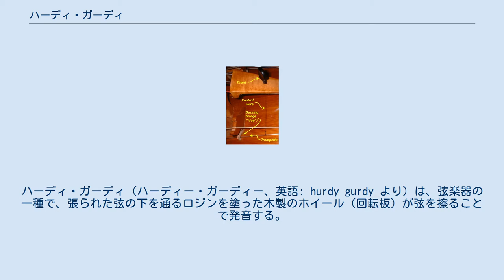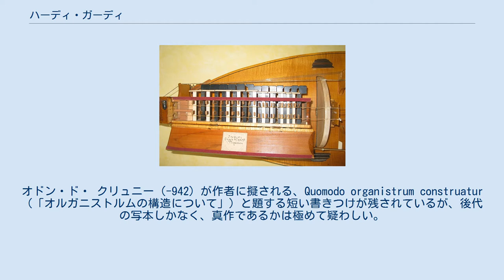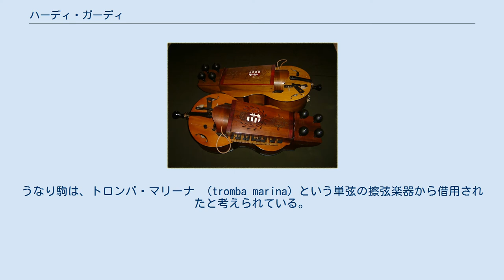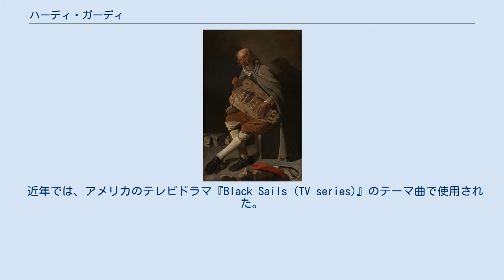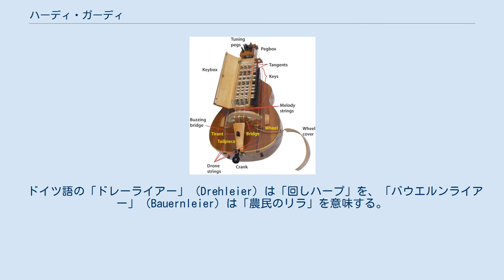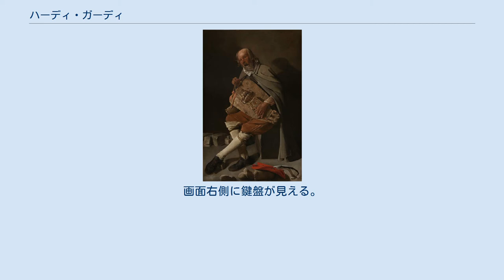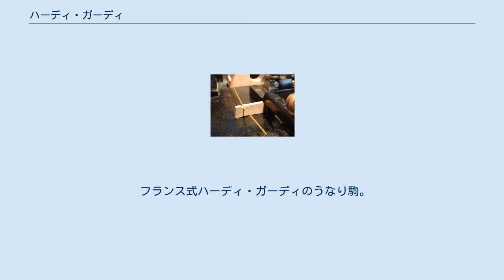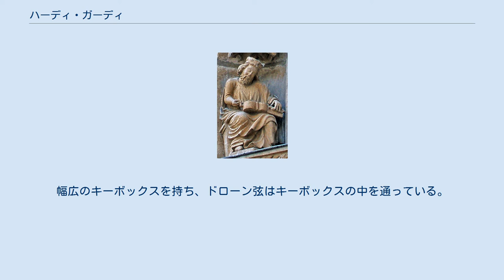ハーディ・ガーディ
ハーディ・ガーディ（ハーディー・ガーディー、英語: hurdy gurdy より）は、弦楽器の一種で、張られた弦の下を通るロジンを塗った木製のホイール（回転板）が弦を擦ることで発音する。
ホイールはヴァイオリンの弓と同じような機能を果たしているが、クランク（ハンドル）で操作されており、従ってハーディ・ガーディは一種の機械仕掛けのヴァイオリンということができる。
胴はギターやリュートのような形をしたものが多い。
旋律は鍵盤を使って演奏されるが、この鍵盤は「タンジェント」と呼ばれる小さな楔形（通常は木製）を押し下げて弦に押し付けることでピッチを調整している。
 ほとんどのハーディ・ガーディには、旋律弦の他に複数の「ドローン弦」があり、旋律と同時に常に持続音が響いている。
このため、同じようにドローン音を持つバグパイプと似たところがあり、フランスの民族音楽や、現代のハンガリー音楽などでは、バグパイプと同時に、あるいはバグパイプの代わりとしてしばしば使われている。
 ハーディ・ガーディの演奏は、多くのヨーロッパの民族音楽祭で見ることができるが、その中でも著名なのはフランスアンドル県のサン・シャルティエで、7月14日前後に行われる音楽祭である。
 オルガニストルムを奏する人物たち（スペイン・サンティアゴ・デ・コンポステーラ） 独奏オルガニストルム（スペイン・ブルゴス大聖堂・13世紀） ハーディ・ガーディは西ヨーロッパにおいて、11世紀以前に発生したと考えられている。
最も古い形態の一つはオルガニストルムと呼ばれる、ギター型のボディに鍵盤（音域は1オクターヴの全音階）が設置された長いネックを持つ大型の楽器である。
オルガニストルムは駒を共有する1本の旋律弦と2本のドローン弦をもち、比較的小さなホイールを持っていた。
大型の楽器のため、演奏は2名で行われ、一人がクランクを回し、もう一人が鍵を引きあげた。
この鍵を引きあげるという操作は難しく、そのためオルガニストルムではゆっくりとした旋律しか演奏できなかった。
オルガニストルムのピッチ（音高）はピタゴラス音律で調律されており、修道院や教会での合唱音楽の伴奏楽器として主に使用されていた。
オドン・ド・ クリュニー（-942）が作者に擬される、Quomodo organistrum construatur （「オルガニストルムの構造について」）と題する短い書きつけが残されているが、後代の写本しかなく、真作であるかは極めて疑わしい。
オルガニストルムの最古の表象物の一つとして、スペイン・ガリシア地方のサンティアゴ・デ・コンポステーラにある12世紀建造の栄光の回廊（´Pórtico de la Gloria）中にある、オルガニストルムを奏する二人の音楽家の彫像があげられる。
 後に「オルガニストルム」は小型化し、一人の奏者がクランクと鍵盤を同時に操作できるようになった。
「独奏オルガニストルム」はスペインおよびフランスで見られたが、小型の箱型のハーディ・ガーディである「シンフォニア」（symphonia）に取って代わられてほとんど姿を消していった。
シンフォニアは3弦で、全音階の鍵盤を持っていた。
シンフォニアの発展と同時期に、下から押す新型の鍵盤も開発された。
この新しい鍵盤により早いパッセージの演奏がはるかに容易になり、次第に上から引きあげるタイプの鍵盤を完全に駆逐した。
中世のシンフォニアの表象には、両方のタイプの鍵盤が見られる。
 ヒエロニムス・ボス「快楽の園」部分拡大図。
うなり駒を持つハーディ・ガーディの最古の画像である。
 ルネサンス期にはハーディ・ガーディはバグパイプと並んで高い人気があり、ハーディ・ガーディの特徴である短いネックと角張ったボディ、および湾曲したテールという形を獲得していった。
絵などに描かれた楽器に「うなり駒」が登場するのもこの時期からである。
「うなり駒」はドローン弦の下にある非対称形の駒で、ホイールの回転速度が上ると、駒の足の片方が持ち上がって響板から離れて振動し、ブーンといううなりを発生させる。
うなり駒は、トロンバ・マリーナ （tromba marina）という単弦の擦弦楽器から借用されたと考えられている。
 後期ルネサンスのハーディ・ガーディには、2タイプの外形が発達した。
一つはギターに似たものであり、もう一つはリブをもつリュートに似た丸いボディのものである。
リュート型のボディは、特にフランスの楽器に多く見られる。
 ジョルジュ・ド・ラ・...